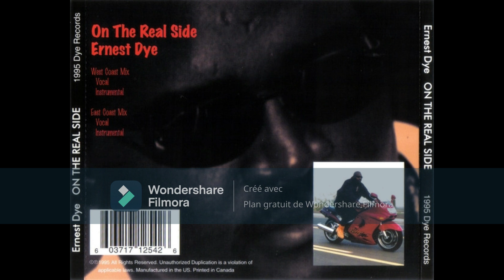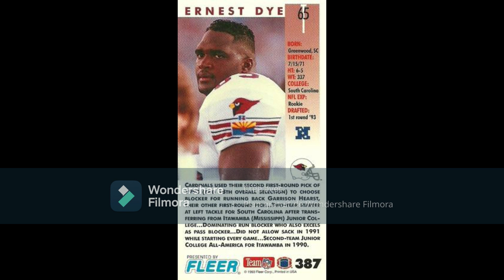Ernest Dye - On The Real Side (East Coast Mix) 1995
(Greenwood, South Carolina) On The Real Side ‎(CD, Single) Dye Records, Inc.